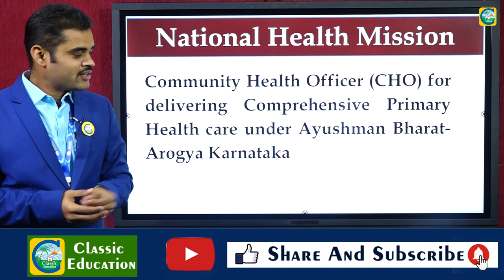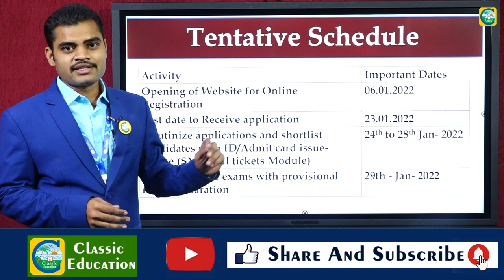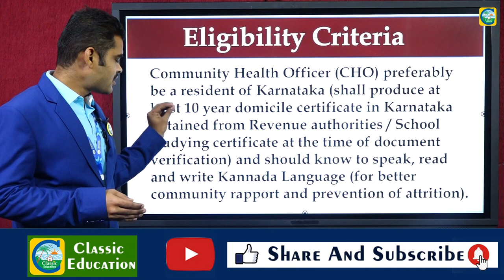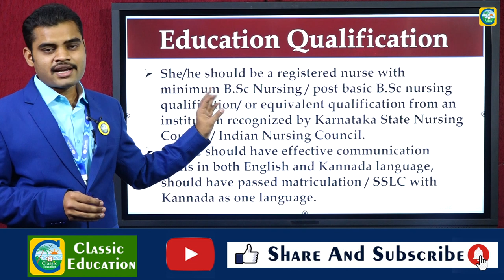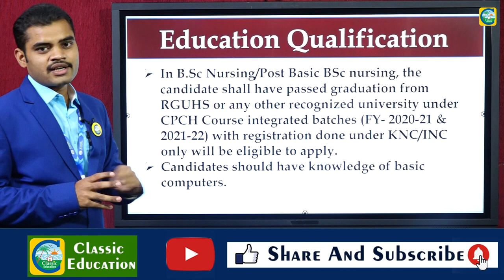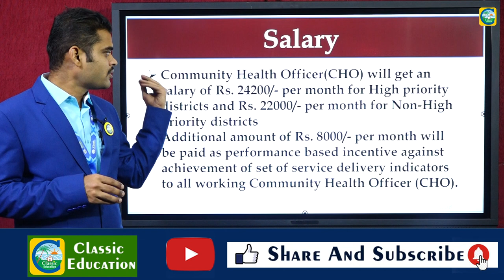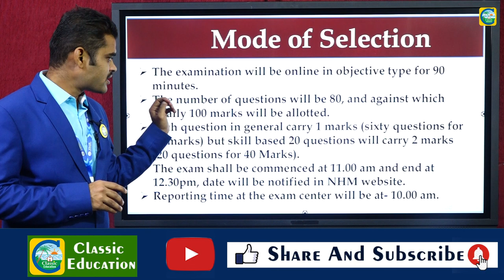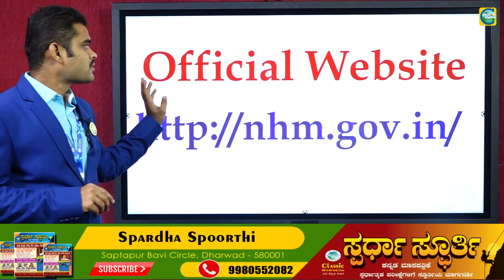COMMUNITY HEALTH OFFICER |CHO|JOB NEWS||Classic education